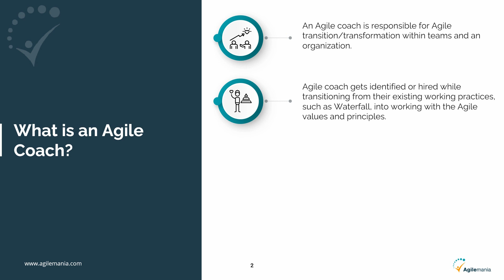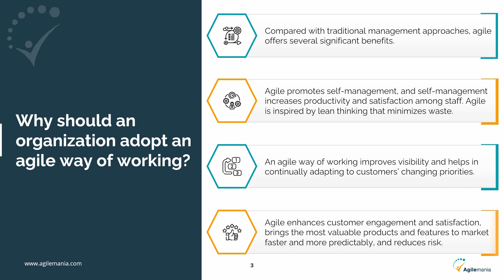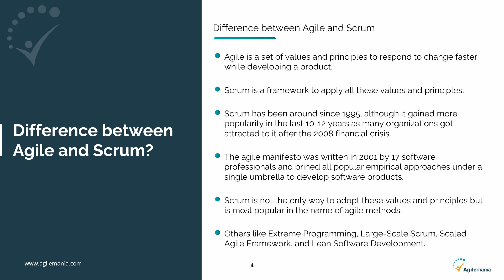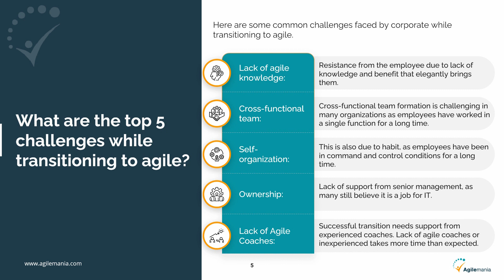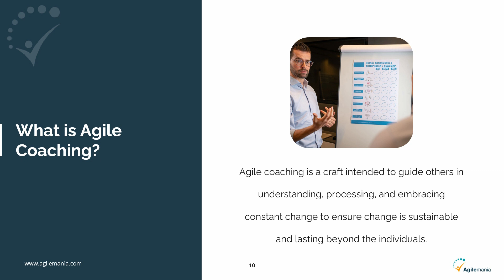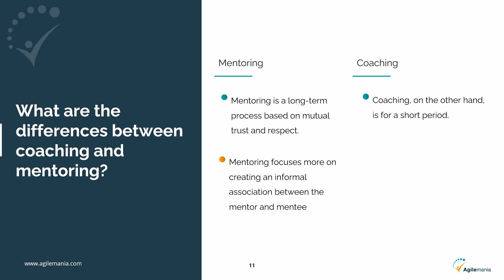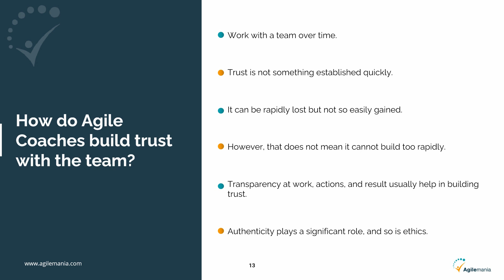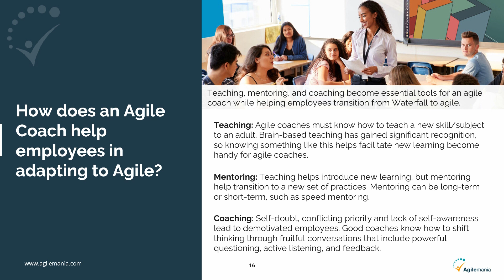Top 15 Agile Coach Interview Questions with Answers | Basics To Advanced | Agilemania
⬇️Check out our upcoming Agile Coach Certification Training by clicking here⬇️
Certified Agile Coaching (ICP-ACC) Certification Training

This video covers the Top 15 Agile Coach Interview Questions with Answers to help you stand out and ace the interview. Whether you are new to Agile coaching or have experience, these questions are designed to test your knowledge, leadership skills, and ability to handle complex team dynamics.

In this video, we’ll walk you through common Agile Coach interview questions that employers often ask, along with insightful answers to guide you in structuring your responses. From questions about coaching techniques, Agile frameworks, and conflict resolution to leadership strategies, you’ll get a solid understanding of what to expect.

If you're preparing for an Agile Coach role, mastering these Agile Coach interview questions will increase your confidence and improve your chances of landing the job. Make sure to watch the entire video and take notes so you can be well-prepared for any interview scenario.

Timestamp:-

00:00 - Introduction
00:15 - What is an Agile Coach
00:50 - Why Should An Organization Adopt An Agile Way of Working?
01:26 - Difference Between Agile and Scrum?
02:15 - What Are The Top 5 Challenges While Transitioning to Agile?
03:05 - What Types of Strategies Have Worked Well for Agile Transformation?
03:28 - What Role Does Management Play During The Agile Transition?
03:49 - Why Do We Need an Agile Coach?
04:15 - Key Differences Between An Agile Coach And A Scrum master?
04:43 - What Is Agile Coaching?
04:56 - What Are The Differences Between Coaching And Mentoring?
05:20 - How Is An Agile Coach Help Create A Highly Motivated, Self-Organize Team?
05:49 - How Do Agile Coaches Build Trust With The Team?
06:14 - How Could Agile Coach Manage to Take Management In the Agile Journey?
06:39 - As An Agile Coach, How to Approach an Agile-Resistant Environment?
06:55 - How Does an Agile Coach Help Employees In Adapting to Agile?